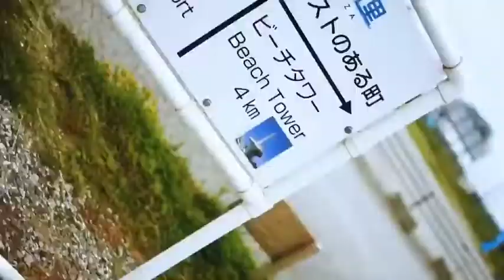【0円日本一周】Tabi_Vlog.part14 in Chiba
0円日本一周の旅を再開しました！
これからの動画は前回の動画とは異なり
pv風に編集してもっとみやすく楽しんでもらおうと思い編集方法を変更しました！

素人の動画ですが楽しく見てもらえると嬉しいです！